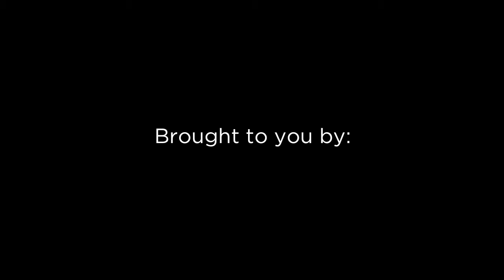55 Bremner Boulevard Suite 4209 | Bremner & York | Toronto